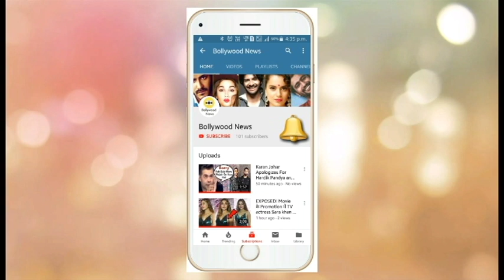VIDEO | Kareena Kapoor khan celebrate REPUBLIC DAY with son Taimur Ali khan and Hubby Saif Ali Khan